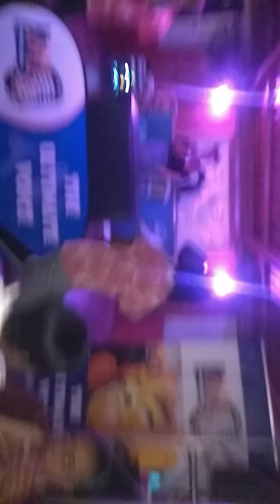L.O.A.D Performance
Super Life Gang performance live